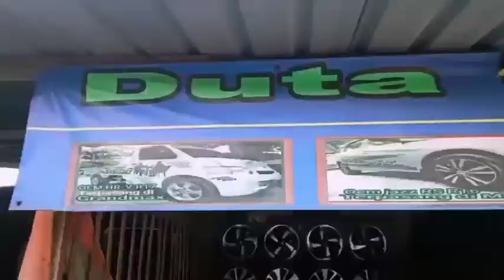Mobil Sienta ketemu Velg bawaan nya R16....🙏🙏🙏 trimz mz lur Dani